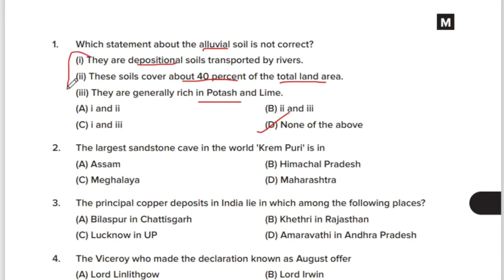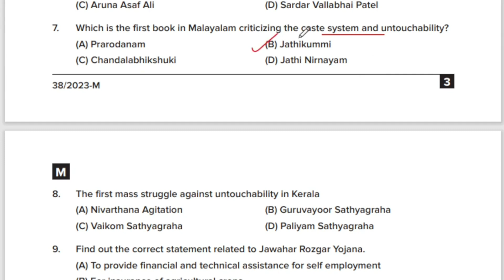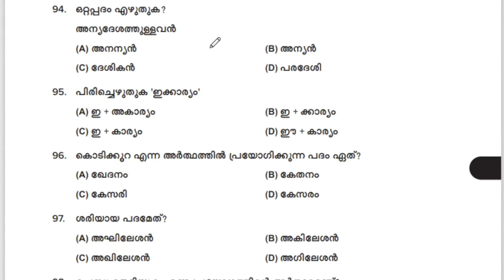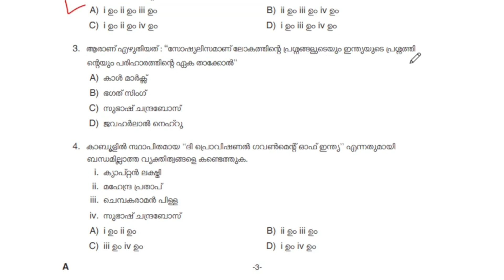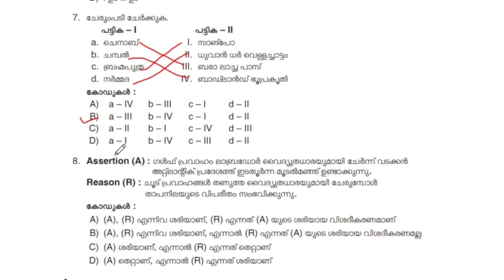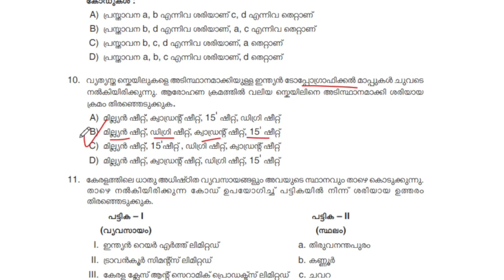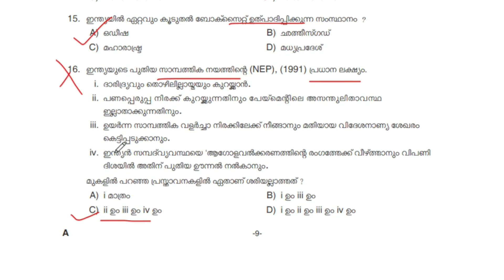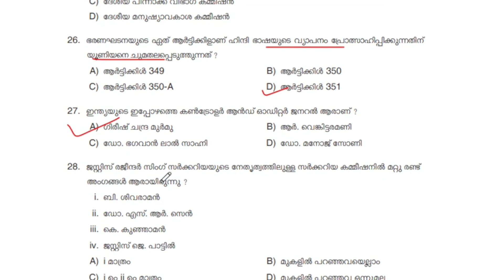HOT TOPICS DEGREE LEVEL PRELIMS 2024|FINAL REVISION|KERALA PSC HOT TOPICS 2024|TATTVA PSC